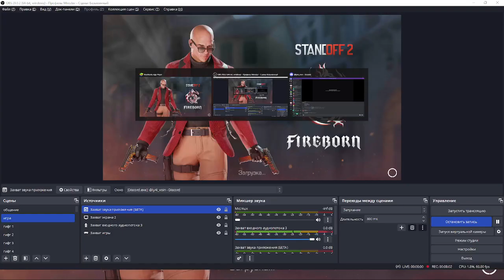Дуэль с подписчиком. Standoff